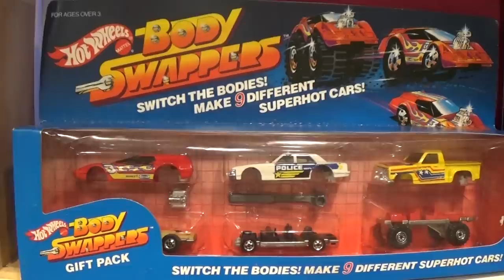$100,000 Hot Wheels Collection - Holiday Special!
As the Christmas season approaches and 2020 is only weeks away, come for a tour with me in the Hot Wheels Room as we look at many of the most expensive Hot Wheels I have purchased for my collection. Still to come, more videos of different brands of cars in my collection . Next up! My favorite diecast cars and trucks from Johnny Lightning. Happy Holidays everyone, and Merry X-Mas!